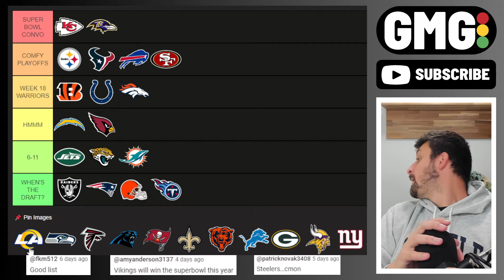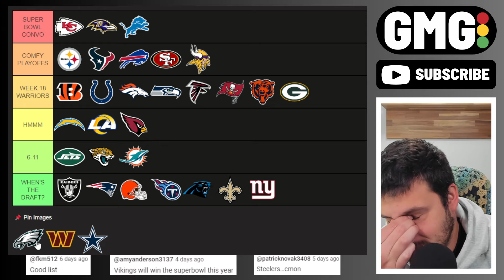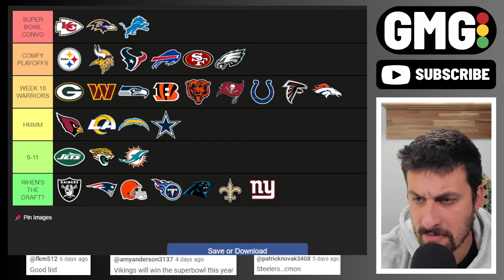NFL Week 8 Power Rankings (Tier List Style)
After last week, I hope I don't disappoint.

0:00 INTRO & COMMENTS
1:03 AFC WEST
2:29 AFC NORTH
4:16 AFC EAST
5:19 AFC SOUTH
6:30 NFC WEST RANT (AND MESS UP)
7:47 AFC RANKING 1-16
8:45 NFC WEST (FOR REAL)
9:09 DOG OWNER RANT
10:25 NFC WEST CONTINUED
10:50 NFC SOUTH
12:08 NFC NORTH
12:46 NFC EAST
13:25 FULL RANKINGS
14:44 DO YOU WANT NBA WEEKLY RANKINGS?

🍴Want to Help Feed My Family?🍴